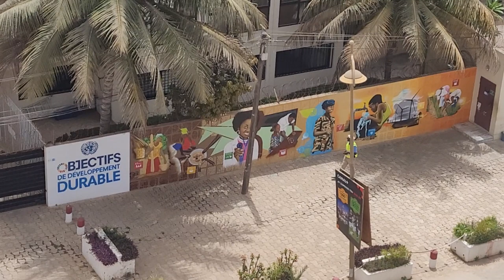To Rooftop of Fleur De Lys Almadies Hotel - Senegal April 2023 Roots & Culture Journey of a Lifetime